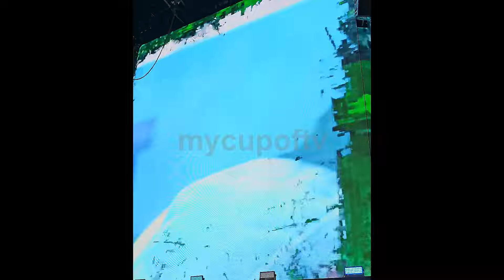Stray Kids at BST Hyde Park - All My Videos!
I finally got around to putting all my videos of Stray Kids headlining BST Hyde Park together!

To hear about my thoughts and experience please watch my review (linked at the end of the video)

Feltham
TW13 9GP
UK